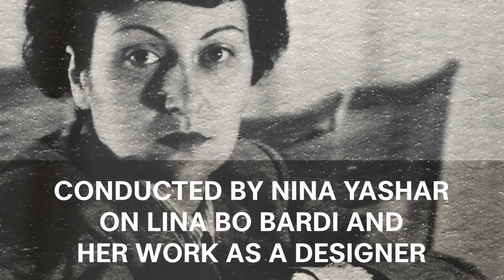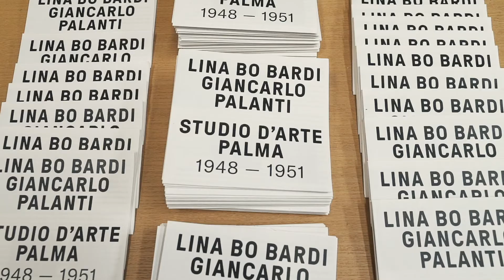Nilufar Gallery presents: LINA BO BARDI | GIANCARLO PALANTI | STUDIO D'ARTE PALMA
Nilufar Gallery presents an unique exhibition entirely dedicated to Lina Bo Bardi and Giancarlo Palanti.

The show, produced in collaboration with the Instituto Bardi / Casa de Vidro, is the result of extensive research conducted by Nina Yashar on Lina Bo Bardi and her activity as designer of furnishings.

The exhibition takes on a character of fundamental importance for design history and collectors, investigating the forgotten work of Giancarlo Palanti and the less familiar aspects of the output of Lina Bo Bardi from 1947 to 1987.